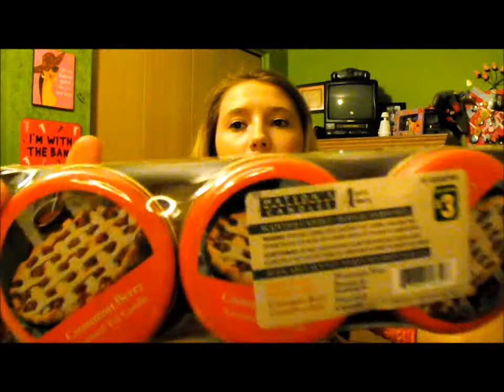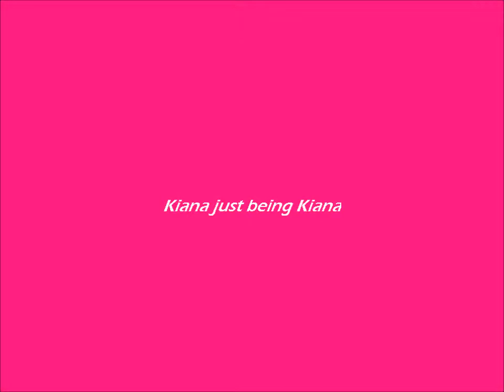BIG WINTER HAUL!!!! FT. MAKEUP, CLOTHING and MORE!!